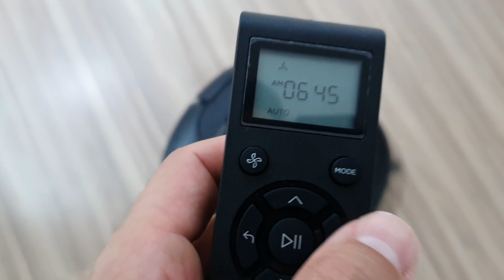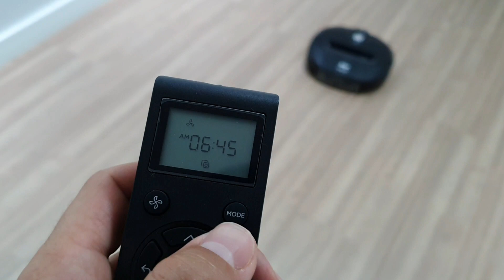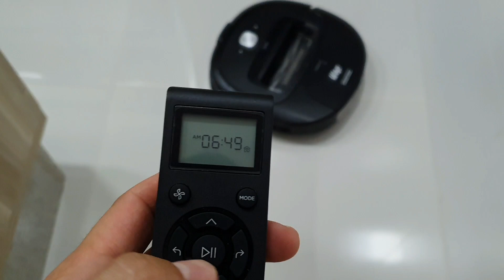TESTAMOS o ROBÔ ASPIRADOR WSMART - PASSA PANO, ASPIRA e VARRE!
TESTAMOS o ROBÔ ASPIRADOR WAP WSMART -  PASSA PANO, ASPIRA e VARRE!

Oi genteee, nesse vídeo testamos o Aspirador Robô da Wap, o modelo Wsmart, esse aspirador é praticamente um faz tudo hahaha, ele passa pano, aspira e ainda varre, exatamente! Bora assistir e conferir todos os detalhes do modelo.

Esperamos que gostem do conteúdo. Tem alguma dúvida? Pode deixar nos comentários que a gente te ajuda.

Ficamos muito gratos por assistir ao conteúdo! Te esperamos para o próximo vídeo.